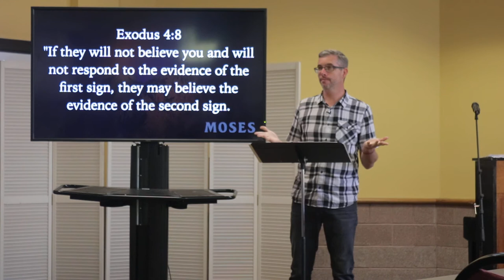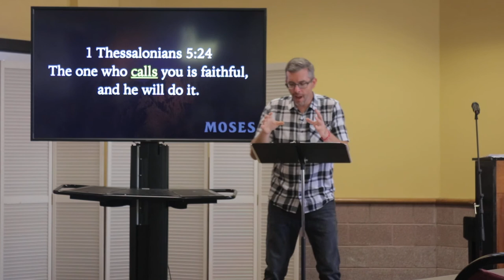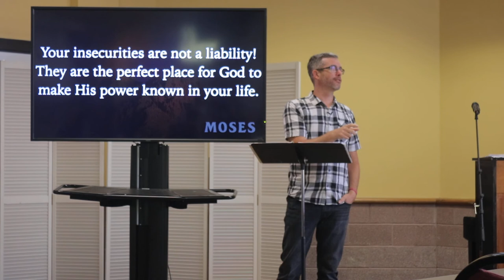Insecure (Moses- Following God into the Unknown) - Week 1 Csehy Chapel 2021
Series: Moses- Following God into the Unknown
Speaker: Dan Davis
Wednesday Chapel